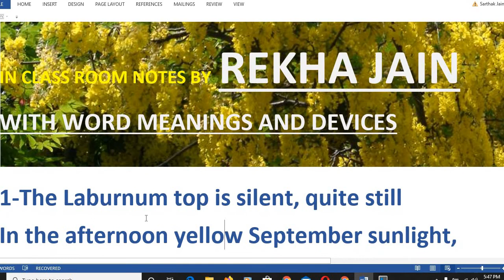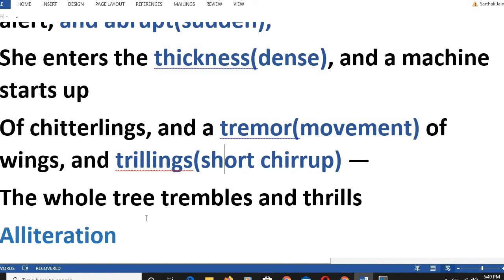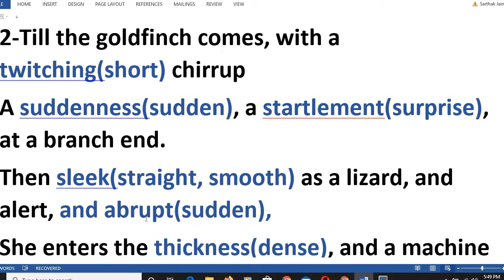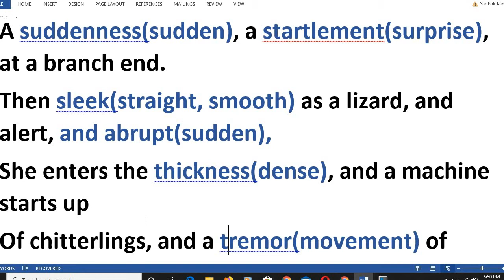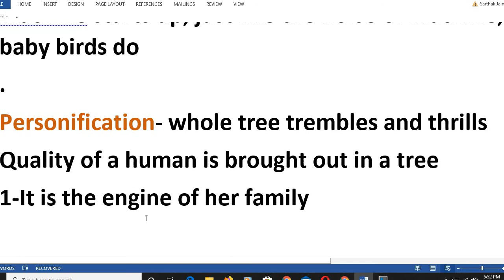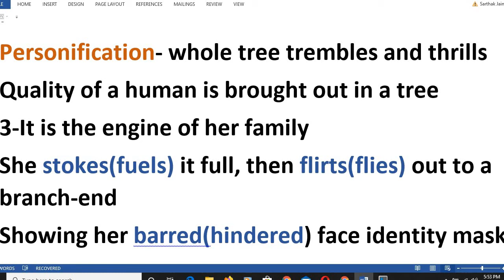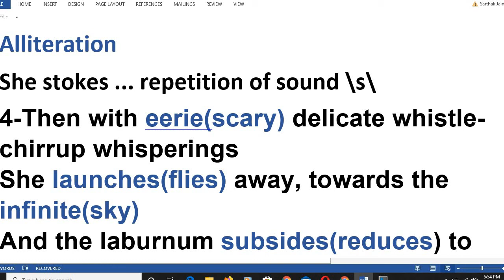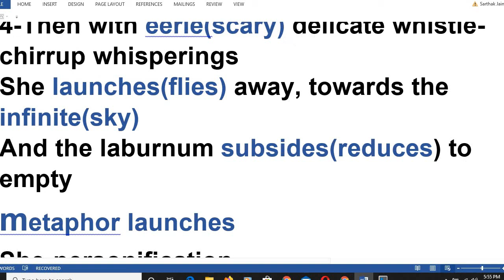See description box Poetic Devices LABURNUM TOP BY TED HUGHES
LINE BY LINE EXPLANATION WITH WORD MEANINGS AND POETIC DEVICES
IN HINDI

Devices used in the poem

simile : sleek as a lizard
machine: metaphor
Stokes: metaphor
chirrup: onomatopoeia
alliteration: where there is repetition of same sound
personification: